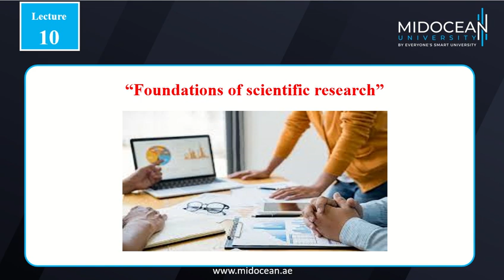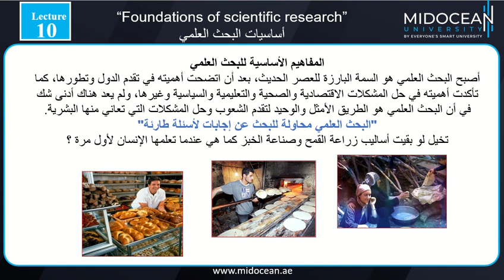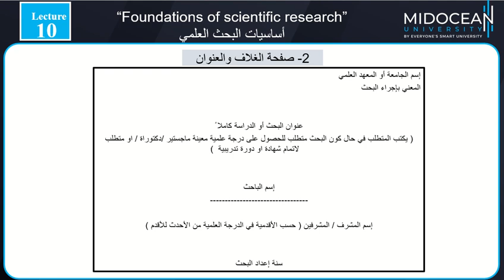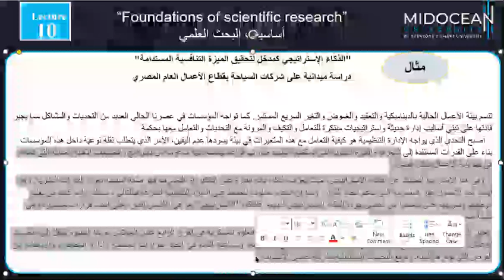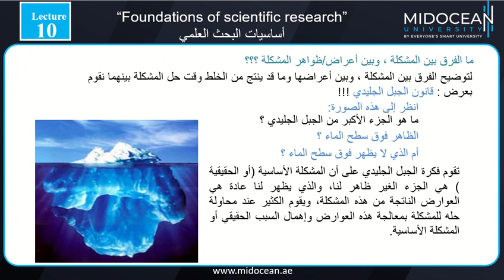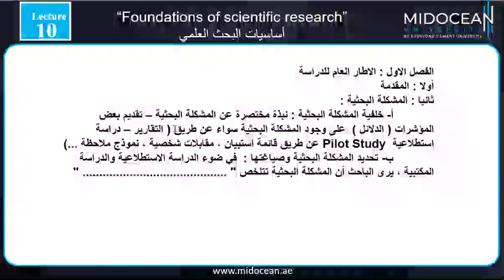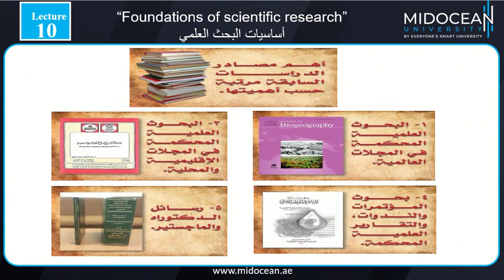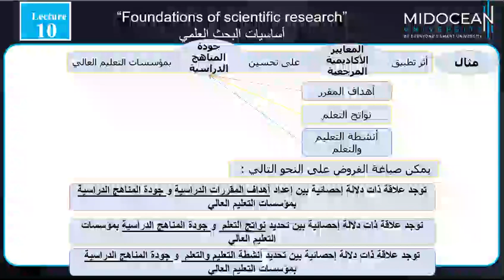Advanced Project Management - lecture 10